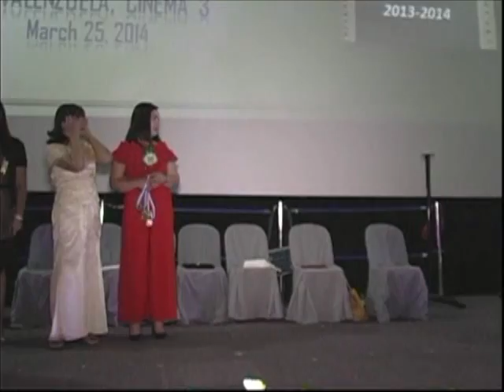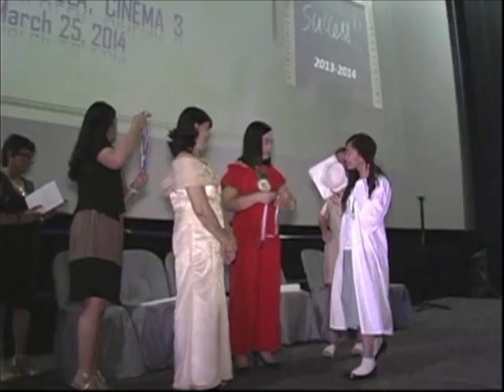POLYLOVE ACADEMY Vol 5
POLYLOVE ACADEMY Commencement Exercises 2014 @CINEMA 3 SM Karuhatan, Valenzuela City